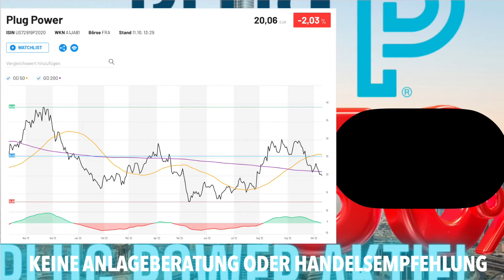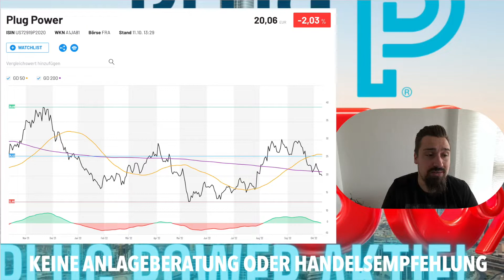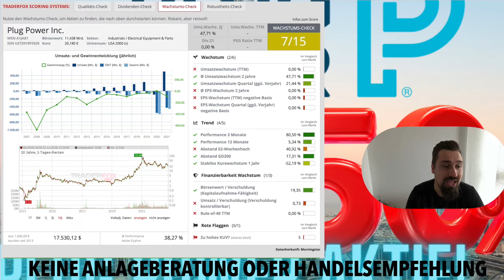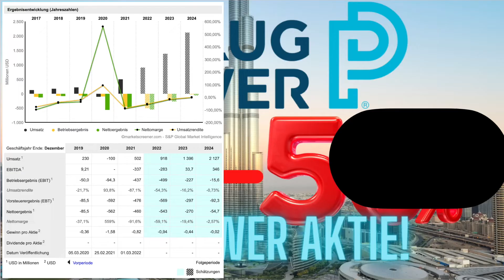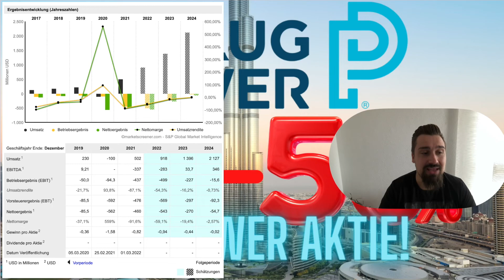Plug Power Aktie fällt! Neues Projekt geplant! Wie geht es weiter mit der Wasserstoffaktie?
Millionär Mindset Audio Paket - Wie ein Millionär denken!💰

Kommen die Wasserstoff Aktien wieder in die Spur? Plug Power Aktie Analyse! Plug Power Aktie jetzt kaufen?